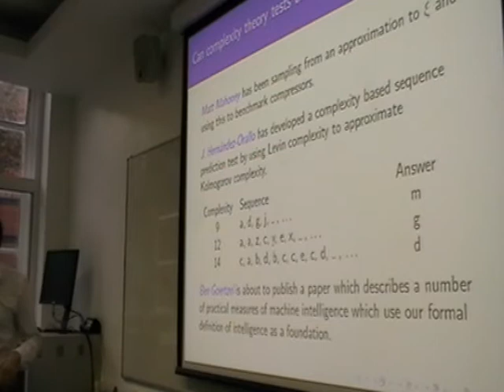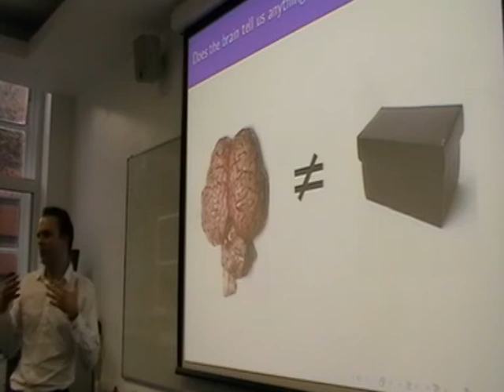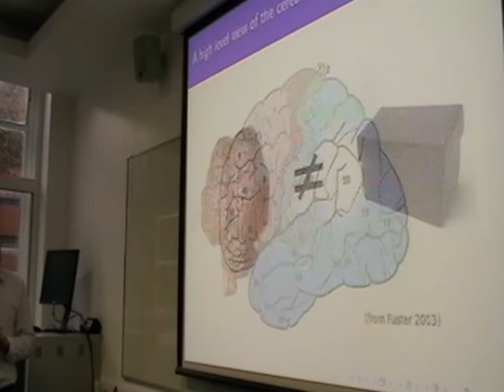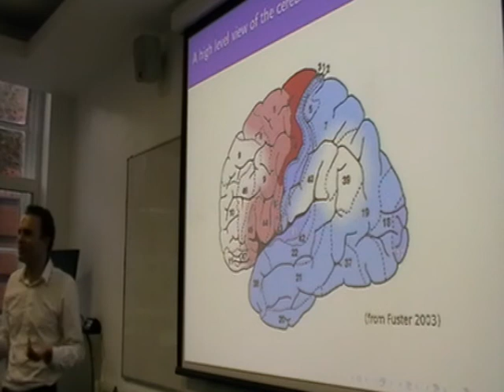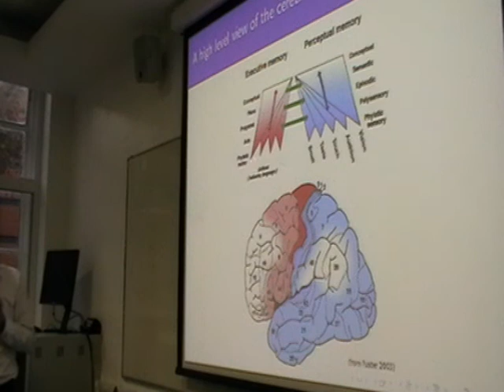Machine Super Intelligence - Shane Legg on AI [UKH+] (9/12)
What ever happened to the ambitious aims of artificial intelligence, specifically, its original goal of creating an "intelligent machine"? Are we any closer to this than we were 20 or 30 years ago? Indeed, have we made any progress on figuring out what intelligence is, let alone knowing how to build one? After all, if we had a clearer idea of where we want to get to, we might be able to come up with some better ideas on how to get there!

Clearly, artificial intelligence could do with a better theoretical foundation. This talk will outline work on creating such a foundation:

*) How can we formalise machine intelligence?
*) Solomonoff Induction: a universal prediction system.
*) AIXI: Hutter's universal artificial intelligence.
*) MC-AIXI: a computable approximation of AIXI.
*) Can the brain tell us anything useful for building an AI?
*) Is building a super intelligent machine a good idea?

** About the speaker:

Dr Shane Legg is a post doctoral research associate at the Gatsby Computational Neuroscience Unit, University College London. He received a PhD in 2008 from the Department of Informatics, University of Lugano, Switzerland. His PhD supervisor was Prof. Marcus Hutter, the originator of the AIXI model of optimal machine intelligence.

Upon the completion of his PhD he won the $10,000 Canadian Singularity Institute for Artificial Intelligence Prize and was also awarded a post doctoral research grant by the Swiss National Science Foundation.

Shane is a native of New Zealand. After training in mathematics he began a career as a software engineer, mostly for American companies specialising in artificial intelligence. In 2003 he returned to academia to complete a PhD.

His research has been published in top academic journals (e.g. IEEE TEC), and featured in mainstream publications (e.g. New Scientist). All of Shane's publications, including his doctoral thesis "Machine super intelligence", are available on his

This lecture was recorded on 31st of October 2009 at the UKH+ meeting. For information on further meetings please see: